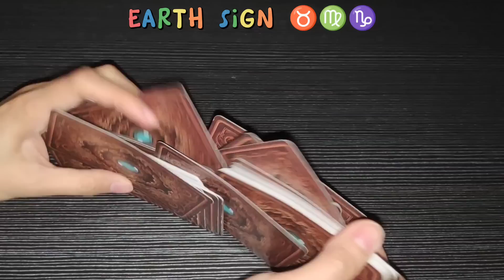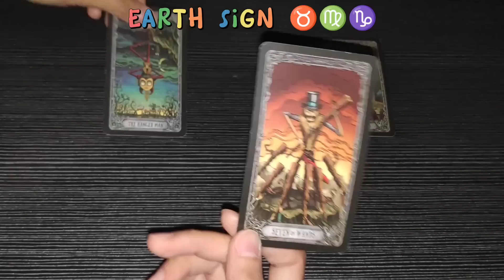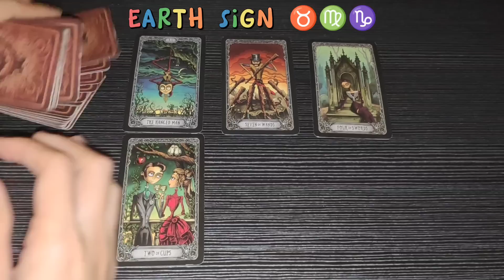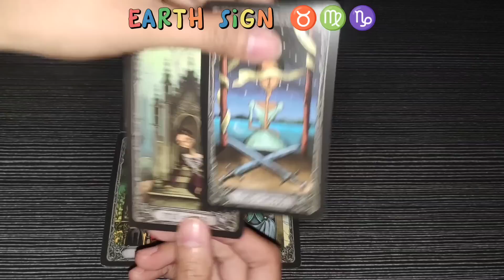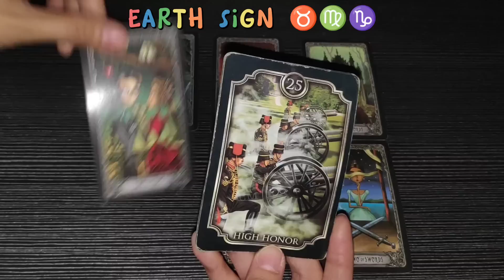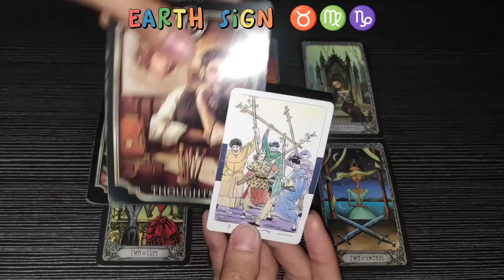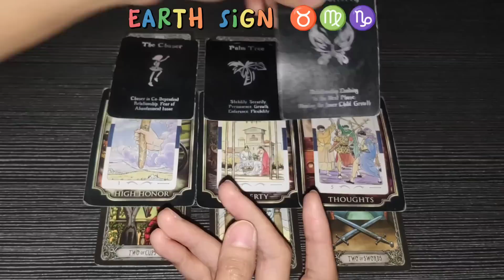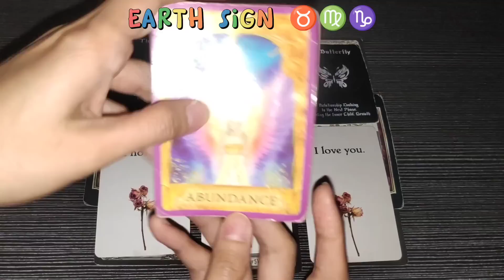Aminin mo ang Tunay mong Nararamdaman 😌🥺🙄 | TAURUS ♉ - VIRGO ♍ - CAPRICORN ♑ | 777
1 LIKE = 1 POSITIVE ENERGY
1 SHARE = 1 BLESSING

Hi TAURUS - VIRGO - CAPRICORN , this is a TIMELESS reading, if mabasa mo ang reading ko sa kahit anong panahon ibig sabihin TADHANA na mabasa mo dahil maaring maka RESONATE ka at makatulong sayo ang mga advice na makukuha natin sa reading.

Earth Sign, watch until the end of this video to get a clearer picture of your reading. Just a reminder, this reading MAY or MAY NOT resonate with you so do not take it personally and just take it as a GUIDE.

❤️ Click THANKS button beside DOWNLOAD button
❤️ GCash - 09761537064